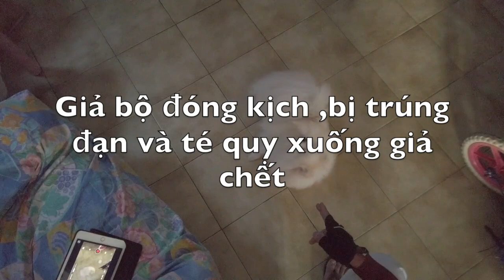Ma chienne PHYLLIS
Pomeranian nain ,  ̣9 mois d´âge